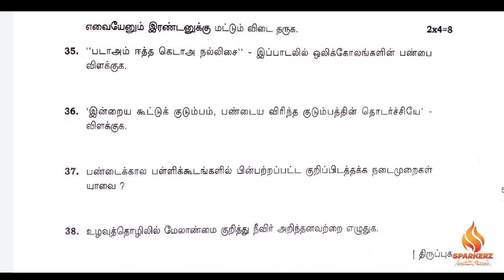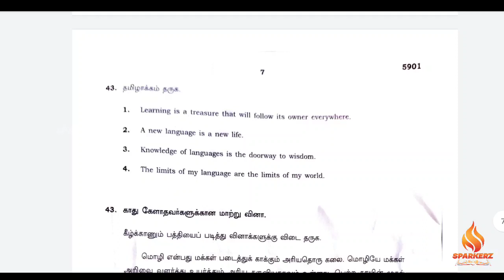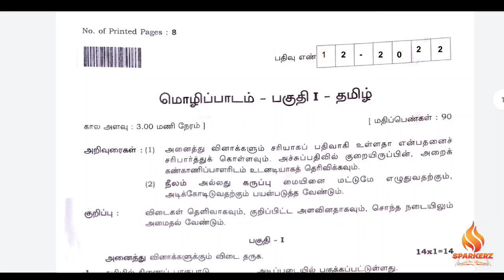12th Tamil Previous Year Public Exam Question Paper With Answer Key 🤩 | Public Exam 2023 🥺| Sparkerz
12th board exam tamil, 12th board exam 2023 news live, 12th public exam news today in tamil, 12th public exam tamil,